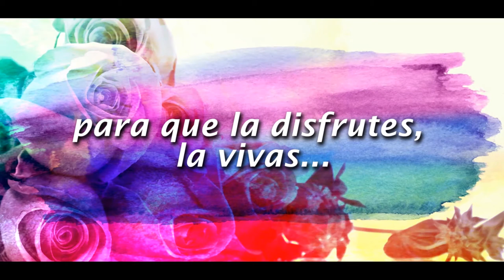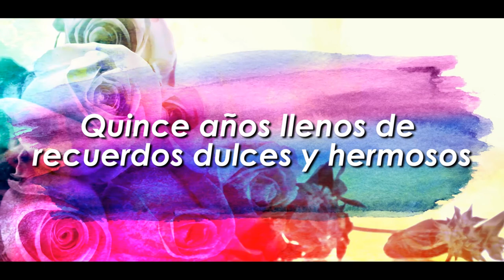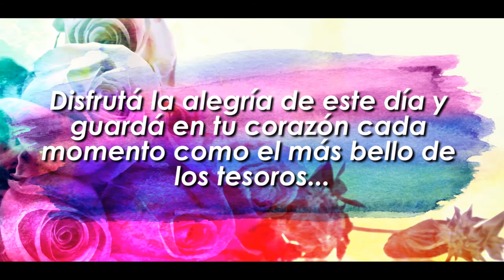Camila Mis 15 Años - La Logia Films 2017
Video realizado por La Logia Films para el cumpleaños de 15 de Camila.
Instagram.com/lalogiafilms
Editado por Nahuel Pereyra

LA LOGIA FILMS 2017